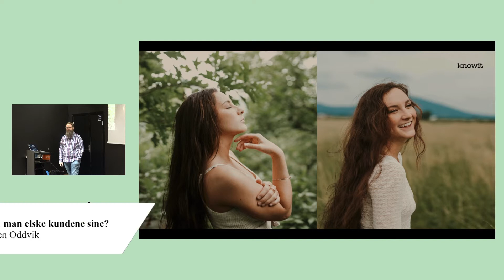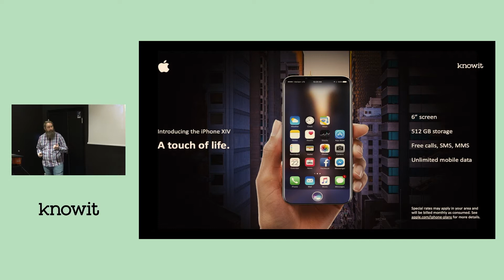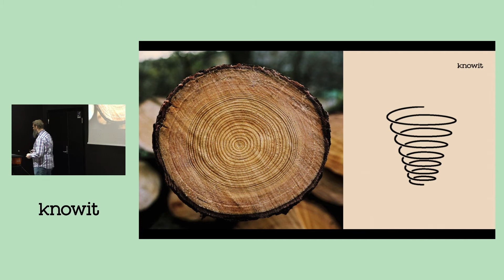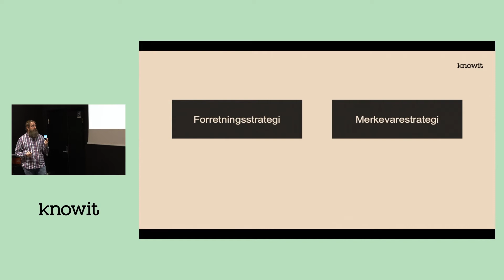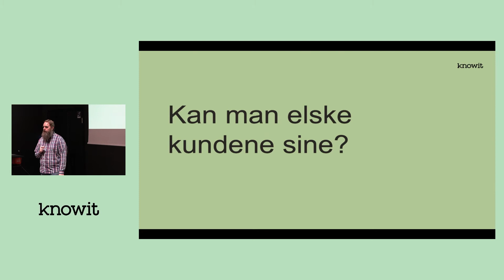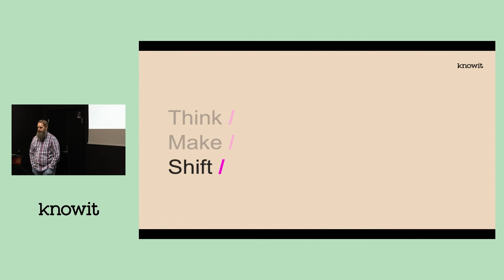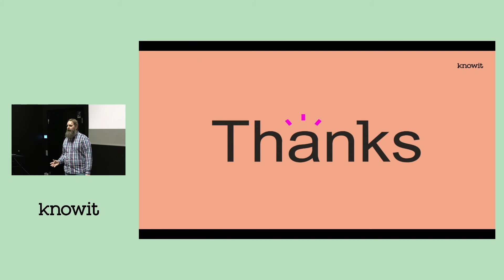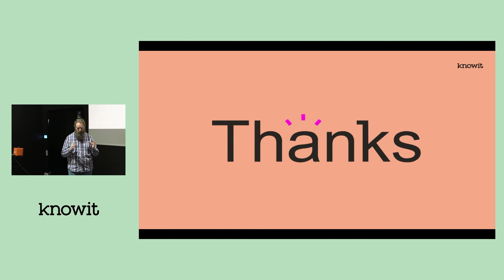Knowit talks: Kan man elske kundene sine? - Espen Oddvik